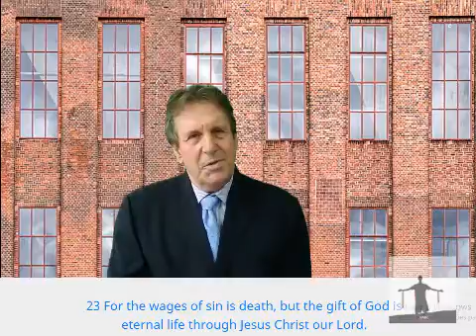(Romans 3:23) (Ephesians 2: 8) (Ephesians 2: 1)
(Romans 3:23) (Ephesians 2: 8) (Ephesians 2: 1) - SIN BRINGS SEPARATION BETWEEN US AND GOD.

23 For the wages of sin is death, but the gift of God is eternal life through Jesus Christ our Lord. (Romans 6:23)

8 For by grace are ye saved through faith; and this not of yourselves, it is the gift of God. (Ephesians 2: 8)

1 And made you alive, being dead in trespasses and sins. (Ephesians 2: 1)

Dear brothers in Christ, it is with great joy that we are studying the word of God together with you in the presence of the CREATOR OF HEAVEN AND EARTH in the presence of the LORD JESUS ​​CHRIST and in the presence of the HOLY SPIRIT.

The word sin is a new word, it did not exist. It came into existence after man fell into sin. Until then, no one had sinned, everyone lived in harmony. And the word sin did not exist.

Why do we say it's a new word? Being that it is part of the beginning of human civilization. About what ? Is it then new?

If we are to make an analysis in an eternity that there was no beginning, there is no way to measure the time before human civilization. We know only that it is an eternity, taking into consideration where our mind can reach in relation to time, we can understand that before sin are billions and billions light years.

And that sin started with human civilization and is just over six thousand years old. Then, six thousand years before the millions of light years, it becomes new, we understand then that sin is something new, and that caused a great accident in the history of the universe. Sin changed the route, everything was directed to harmony, life, ETERNAL LIFE. SIN changed the direction, death came, eternal death.

WHAT IS THE EFFECT OF SIN?

SIN CAUSES SEPARATION BETWEEN MAN AND GOD. Among people who live together, with a degree of close kinship. The normal thing is to love each other, and to have a feeling of pleasure, one with the presence of the other. Both in family members and between spouses. There is a pleasure of the Father to be in the presence of the son, and there is a pleasure in the child, in the presence of the Father. There is the pleasure of the bridegroom in the presence of the bride, and there is pleasure of the bride in the presence of the bridegroom.

However, separations are common. What causes separation between humans?

Usually what causes separations between people are incoherent attitudes, and attitudes that attack the other, and attitudes that cause suffering and harm to the other. This we say that such attitudes offend one of the parties where it comes to the conclusion that it is no longer possible to live together because the offense was very great.

The offense is so great that it kills LOVE. And when love dies, another feeling is born, which we call hate. We are doing an analysis of the forms of interpersonal relationships, to clarify what sin has caused between man and God. The word of God said that: "WE WERE DEAD, IN OUR OFFENSES".

1 And made you alive, being dead in trespasses and sins, (Ephesians 2: 1)

WHAT WAS THE OFFENSE THAT MAN DONE TO GOD?

The man offended God when he ceased to listen to God's directions, and began to listen to Lucifer's directions. The man with this attitude brought an unprecedented offense. We can say that the man betrayed his CREATOR. Exchanging Him for Lucifer.

We, when someone replaces us with another person, whether in friendship or marriage, also characterizes serious offense. And it becomes so serious that it no longer allows mutual coexistence, love dies, and hate is born. And hate grows.

Dear Brothers, our study today is a reflection, we are at the end of the year. We need to ponder. What has value, and what has no value, what builds, and what destroys. The HOLY SPIRIT is revealing to us that with the entry of sin into planet earth. Man allowed Lucifer to be the ruler of this planet. And with the permission of man, Lucifer created his kingdom here.

To understand this, let's read in Romans 3:23: "3". Here in this text, it clarifies why man has separated from GOD. With this sin which in our eyes it was a great offense to God, for we have replaced the CREATOR OF HEAVEN AND EARTH by the cruel Lucifer, for it says: "For all have sinned and come short of the glory of God."

Romans 6:23 continues to clarify this separation from man and God: "For the wages of sin is death, but the gift of God is eternal life through Jesus Christ our Lord." (Romans 6:23).

The effect of sin led to death, but GOD in his KNOWLEDGE, IN HIS MERCY SENT HIS SON, TO MAKE A RECONCILIATION BETWEEN US AND GOD. In order for this reconciliation to take place, it is necessary for man to deprive Lucifer of his life and to elect God again as his counselor. And we again choose to belong to the KINGDOM OF GOD.